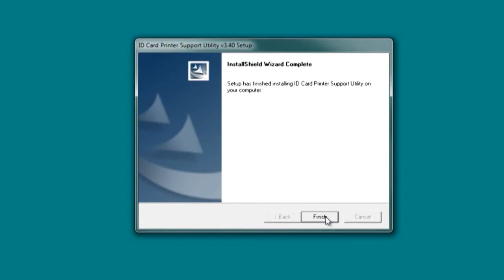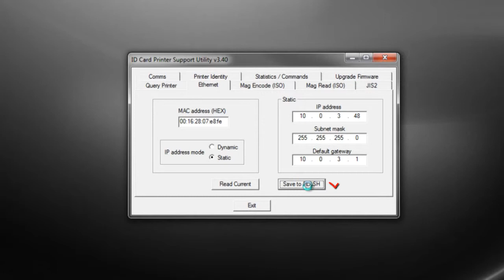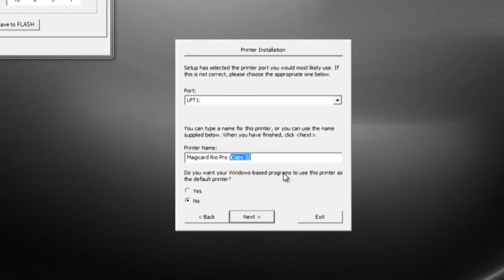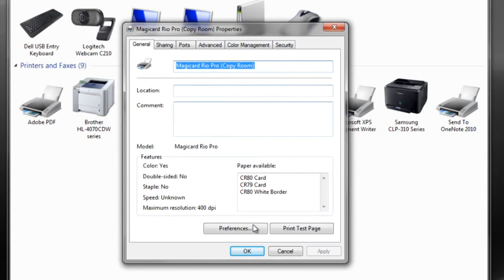Setting up Ethernet on your Magicard Rio Pro ID Card Printer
Guide to setting up Ethernet connectivity on your Magicard Rio Pro ID card printer.

Want to learn more about the Magicard Rio Pro ID card printer?